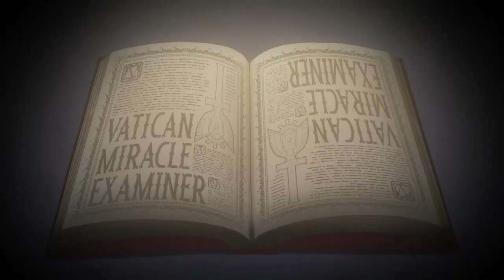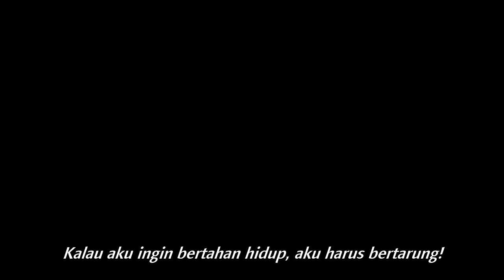MENURUT ANIME JEPANG, AGAMA KRISTEN ADALAH AGAMA TERBURUK DI DUNIA? - anime islam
MENURUT ANIME JEPANG, anime terburuk AGAMA KRISTEN ADALAH AGAMA TERBURUK DI DUNIA? - anime islam
Baca juga versi artikelnya di :

Daftar Isi
00:00 cerita sebelumnya
00:49 intro
01:55 Agama di Jepang
00:31 agama Kristen menurut Anime Vinland saga
05:05 Anime Tate No Yuusha
06:55 anime Arslan Senki
07:34 Anime Shoukoku No Altair
09:17 Anime Vatikan Kiseki
11:46 outro